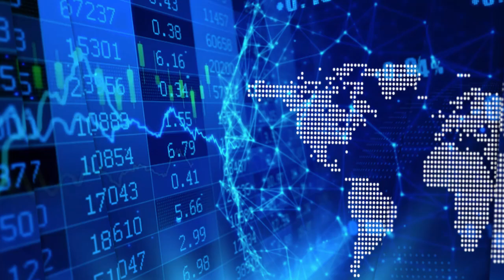Jack Lifton with Appia's CEO & President on the revival of the Canadian rare earths industry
In a recent InvestorIntel interview, Jack Lifton spoke with Tom Drivas, CEO and Director of Appia Energy Corp. (CSE: API | OTCQB: APAAF) and Appia’s newly appointed President, Frederick Kozak about the Alces Lake Project that has some of the highest-grade monazite-based rare earths and gallium mineralization in the world.

In this InvestorIntel interview, which may also be viewed on YouTube (click here to subscribe to the InvestorIntel Channel), Tom went on to say that Appia has started a bench-scale monazite processing and metallurgical testing at the Saskatchewan Research Council to produce a mixed REE carbonate from monazite-bearing rocks.

Monazites are rich in magnetic rare earths but are radioactive because of the presence of uranium and thorium. Jack pointed out that “Appia could be the only company in Canada which can address monazite as the feedstock.” He added that with SRC capable of handling the radioactivity “the world is going to see a revival of the Canadian rare earths industry but with a new emphasis on monazite.”

About Appia Energy Corp.
Appia is a Canadian publicly-listed company in the uranium and rare earth element sectors. The Company is currently focusing on delineating high-grade critical rare earth elements (“REE”) and uranium on the Alces Lake property, as well as prospecting for high-grade uranium in the prolific Athabasca Basin on its Loranger, North Wollaston, and Eastside properties. The Company holds the surface rights to exploration for 65,601 hectares (162,104 acres) in Saskatchewan.

The Company also has a 100% interest (subject to a 1% Uranium Production Payment Royalty and a 1% Net Smelter Return Royalty on any precious or base metals payable, provided that the price of uranium is greater than US$130 per pound) in 12,545 hectares (31,000 acres), with rare earth element and uranium deposits over five mineralized zones in the Elliot Lake Camp, Ontario. The Camp historically produced over 300 million pounds of U3O8 and is the only Canadian camp that has had significant rare earth element (yttrium) production. The deposits are largely unconstrained along strike and down dip.